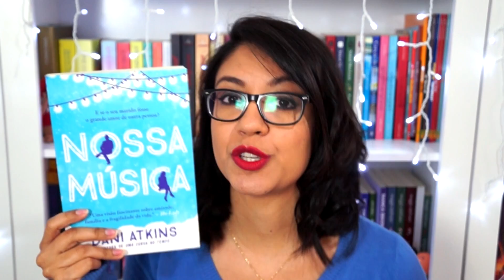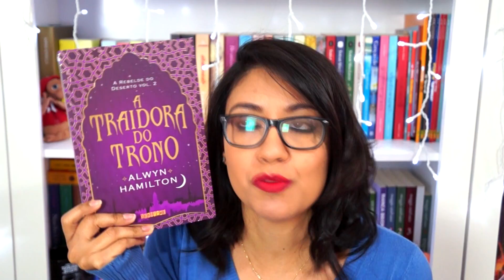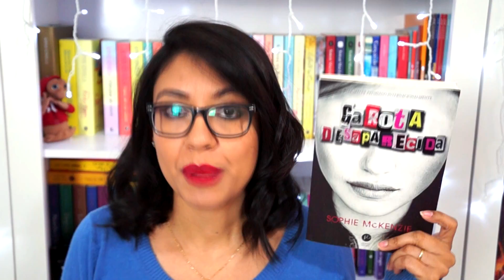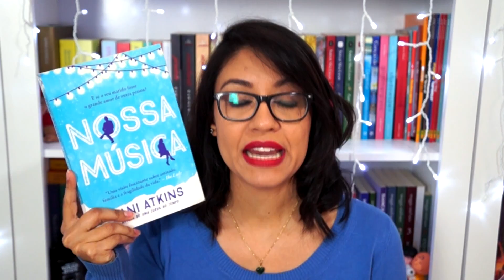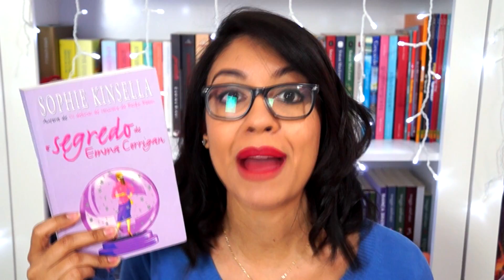TAG 50% (Os melhores e piores de 2017) | Juh Sutti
♥  Já passou do meio do ano, mas como sempre a TAG 50% sai em agosto aqui no canal hahaha. Vem ver os melhores e piores de 2017! (+ infos abaixo ↓)

♥PERGUNTAS

1. O melhor livro que você leu até agora, em 2017.
2. A melhor continuação que você leu até agora, em 2017.
3. Algum lançamento do primeiro semestre que você ainda não leu, mas quer muito.
4. O livro mais aguardado do segundo semestre.
5. O livro que mais te decepcionou esse ano.
6. O livro que mais te surpreendeu esse ano.
7. Novo autor favorito (que lançou seu primeiro livro nesse semestre, ou que você conheceu recentemente).
8. A sua quedinha por personagem fictício mais recente.
9. Seu personagem favorito mais recente.
10. Um livro que te fez chorar nesse primeiro semestre.
11. Um livro que te deixou feliz nesse primeiro semestre.
12. Melhor adaptação cinematográfica de um livro que você assistiu até agora, em 2017.
13. Sua resenha favorita desse primeiro semestre (escrita ou em vídeo).
14. O livro mais bonito que você comprou ou ganhou esse ano.
15. Quais livros você precisa ou quer muito ler até o final do ano?

♥ CAIXA POSTAL:

Quer mandar uma cartinha para mim? Agora o blog/canal tem caixa postal, então fique a vontade. :)

JULIANA SUTTI
CAIXA POSTAL 61
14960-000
NOVO HORIZONTE - SP

* Comprando através destes links você ajuda o crescimento do canal e me deixa muito feliz. Obrigada! :)

♥ CRÉDITOS
Equipamento: Sony Nex F3
Editor: Sony vegas